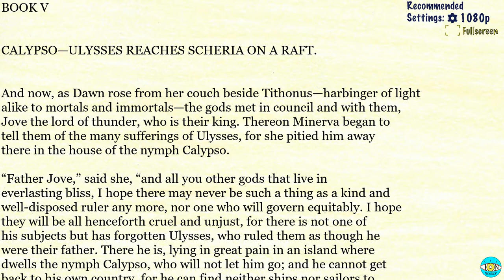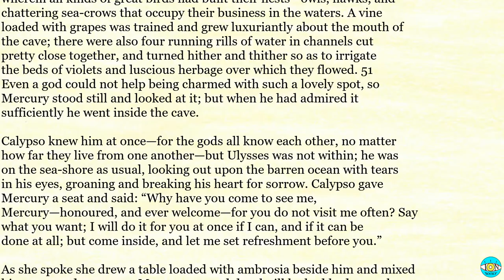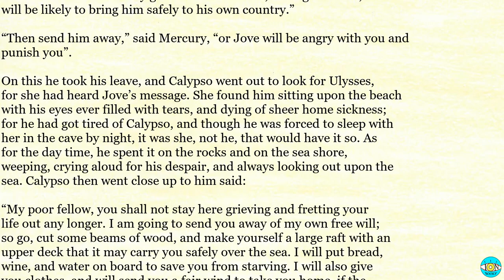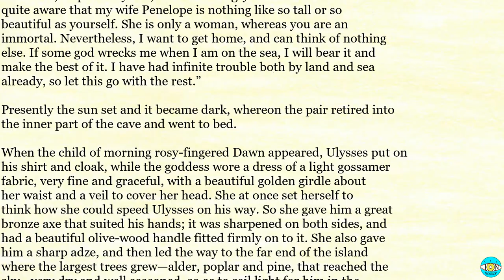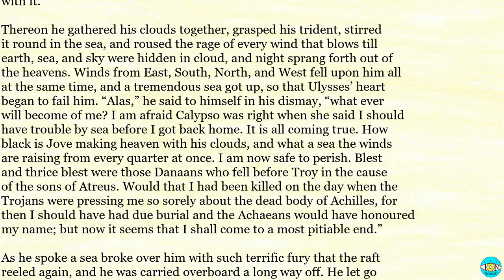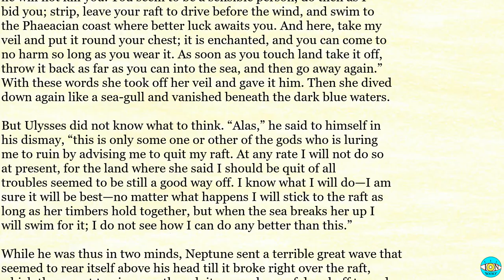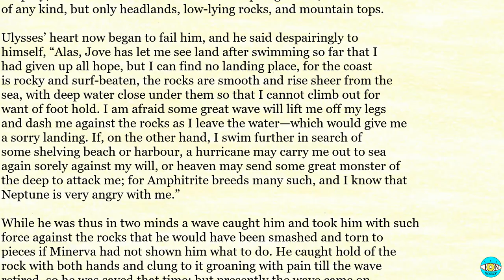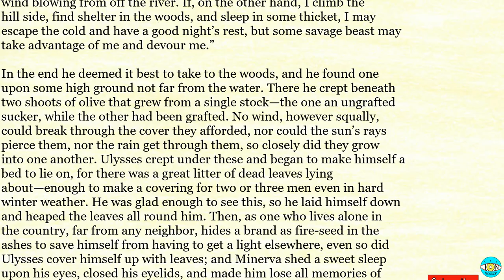The Odyssey - Book 5 |🎧 Audiobook with Scrolling Text 📖| Ion VideoBook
The Odyssey by Homer - Book 5